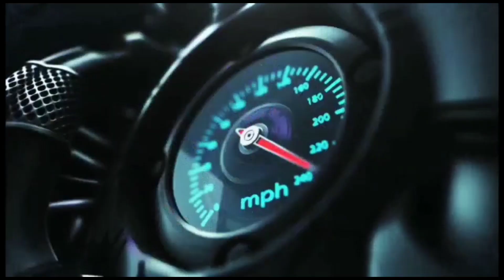UCAPAN SELAMAT BERDIRINYA BLACK CAR NUSANTARA OLEH KUMPUS TERIOS RUSH CLUB INDONESIA (TERUCI)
UCAPAN SELAMAT BERDIRINYA BLACK CAR NUSANTARA OLEH KUMPUS TERIOS RUSH CLUB INDONESIA - TERUCI (OM.RIWI HUTOMO)

"MENGUCAPKAN SELAMAT ATAS BERDIRI NYA BLACK CAR NUSANTARA..
SEMOGA BLACK CAR NUSANTARA BISA BERKEMBANG SELALU GUYUP DAN KOMPAK SELALU.."

Dapur Edit : Kinemaster
Senjata Kamera : Samsung A50
Aktifkan loncengya
Agar tidak ketinggalan informasi video terbaru dari kami